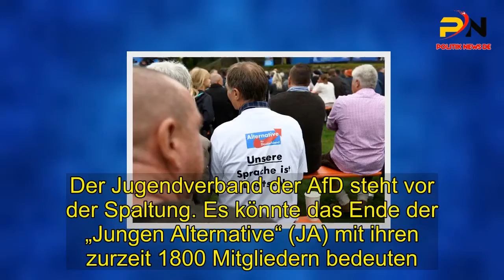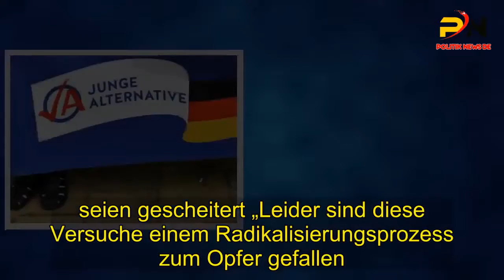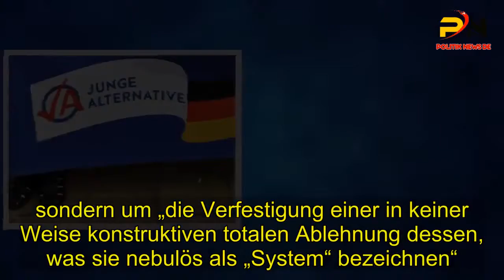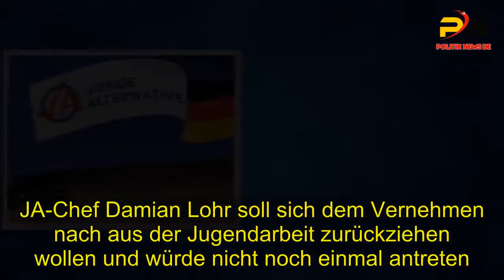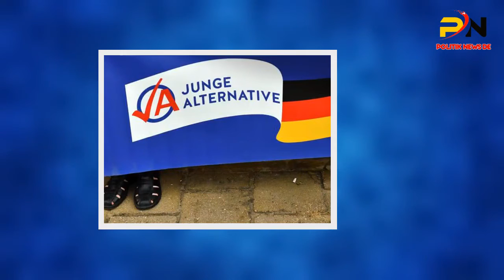Jugendorganisation vor ihrem Ende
Der Jugendverband der AfD steht vor der Spaltung. Es könnte das Ende der „Jungen Alternative“ (JA) mit ihren zurzeit 1800 Mitgliedern bedeuten.  Die weniger radikalen Kräfte im Bundesvorstand planen. mehrere Landesverbände aus der JA abzugliedern und von der Partei als neue Jugendorganisation anerkennen zu lassen.  Damit würden die radikalen Landesverbände ihre Anbindung zur Mutterpartei AfD verlieren. Die rechtsradikalen Umtriebe in der JA haben ein Maß erreicht, das der AfD schadet. sagt JA-Vizechef Nicolai Boudaghi aus Nordrhein-Westfalen dem RND.  Und wenn die JA der AfD schadet, dann muss sie weg. Der AfD-Bundesvorstand wird sich am kommenden Montag erneut mit den Umtrieben in der Jugendorganisation befassen.  Es könnte nach einer Reihe von Skandalen die entscheidende Sitzung sein. Es gibt die Möglichkeit, die JA oder einzelne Landesverbände von der AfD abzulösen. sagt Partei-Vize Georg Pazderski dem RND. Die Richtungskämpfe in der Organisation sind nach der Beobachtung dreier . Landesverbände durch den Verfassungsschutz (VS) weiter eskaliert .  nach Niedersachsen (inzwischen aufgelöst) und Bremen wird die JA nun auch in Baden-Württemberg beobachtet.  Am vergangenen Wochenende hat sich die JA Baden-Württemberg deswegen gespalten. Zahlreiche Mitglieder der AfD-Parteijugend im Südwesten erklärten ihren Austritt  Ihre Versuche.  sich gegen „die immer stärker wachsende politische Verantwortungslosigkeit“ zur Wehr zu setzen. seien gescheitert „Leider sind diese Versuche einem Radikalisierungsprozess zum Opfer gefallen. der insbesondere in den letzten Monaten noch einmal erheblich an Fahrt aufgenommen hat“, hieß es in einer gemeinsamen Austrittserklärung. In mehreren Bezirksverbänden seien „regelrechte Parallelstrukturen mit engen Verbindungen zu der vom . Verfassungsschutz beobachteten Identitären Bewegung (IB) aufgebaut“ worden.  Der Hälfte der JA-Mitgliedschaft gehe es nicht mehr „um eine freiheitlich-patriotische Jugendpolitik. sondern um „die Verfestigung einer in keiner Weise konstruktiven totalen Ablehnung dessen, was sie nebulös als „System“ bezeichnen“.  Durchgesetzt werde dieser Kurs „in zunehmend sektenartigen Strukturen. Deshalb sei es sinnvoll, eine neue, der AfD verbundene Jugendorganisation zu gründen.  Zu den Abtrünnigen gehört auch Südwest-Landeschef Moritz Brodbeck, der im Bundesvorstand sitzt.  Es wird erwartet, das Brodbeck, Boudaghi und andere in Kürze ihre Vorstandsposten niederlegen Damit wäre der Vorstand handlungsunfähig.  JA-Chef Damian Lohr soll sich dem Vernehmen nach aus der Jugendarbeit zurückziehen wollen und würde nicht noch einmal antreten.  Zuvor soll aber noch versucht werden, die am wenigsten radikalen Landesverbände herauszulösen.  In der JA werden NRW, Hamburg, Schleswig-Holstein, Hessen und Rheinland-Pfalz genannt.  Der Osten und Süden sei bereits an die Rechtsradikalen verloren, verlautet aus Vorstandskreisen. Auch der frühere JA-Chef Markus Frohnmaier plädiert für einen Neuanfang. Die Marke JA sei verbrannt